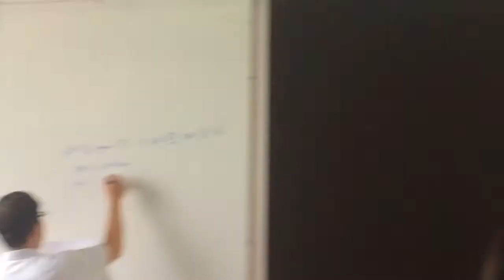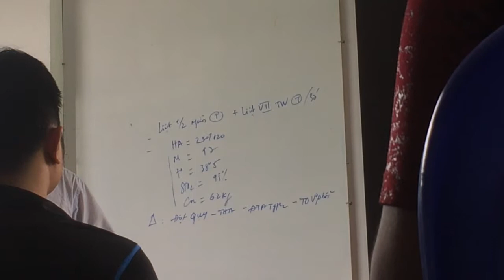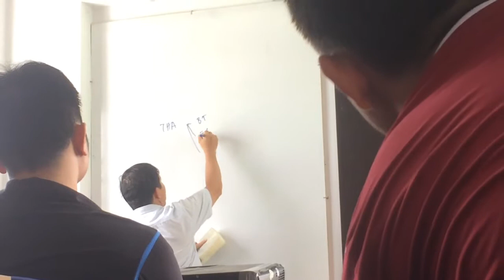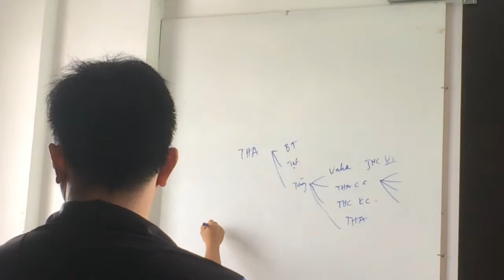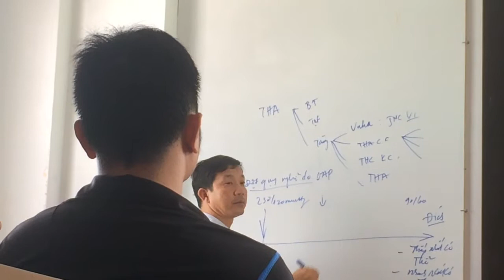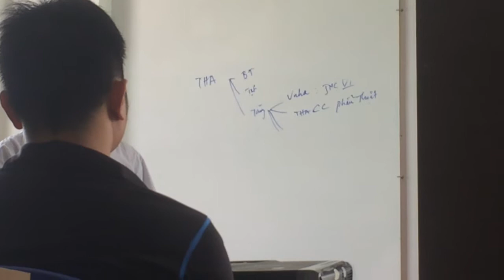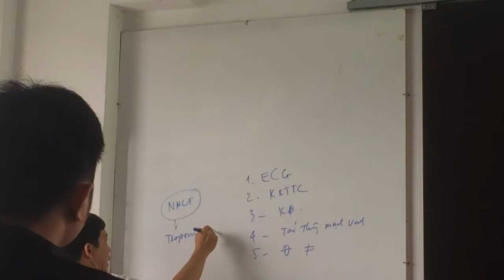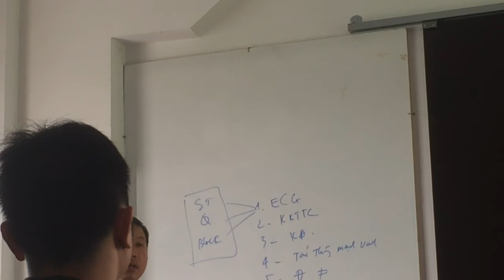Nthls -ngày 12/8/2017